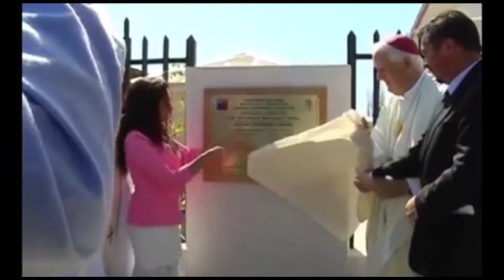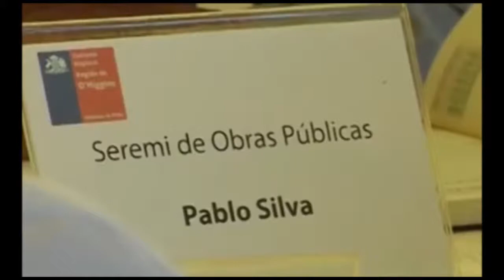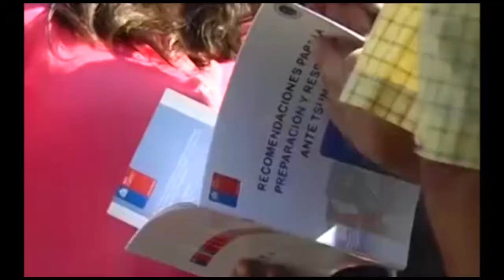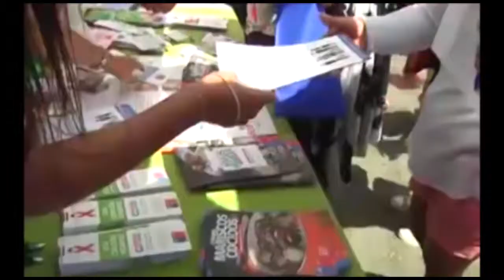CNC NOTICIAS 04.02.15